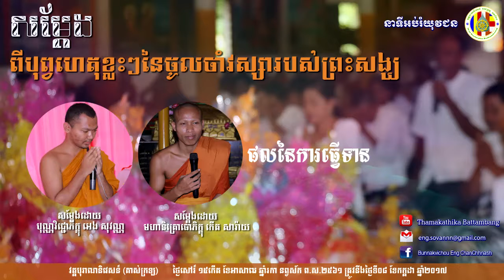បុណ្យចូលវស្សា សម្ដែងដោយ ភិក្ខុ បុណ្ណវិជ្ជោ អេង សុវណ្ណ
នាទីអប់រំយុវជន បុណ្យចូលវស្សា សម្ដែងដោយ ភិក្ខុ បុណ្ណវិជ្ជោ អេង សុវណ្ណ នៅវត្តបុរាណនិវេសន៍ គាស់ក្រឡ កាលពីចូលវស្សា ឆ្នាំ២០១៧ សូមស្ដាប់ដោយសេចក្ដីគោរព សម្ដែងជាមួយភិក្ខុ កើត សារ៉ាយ (មហានិគ្រោធោភិក្ខុ)។